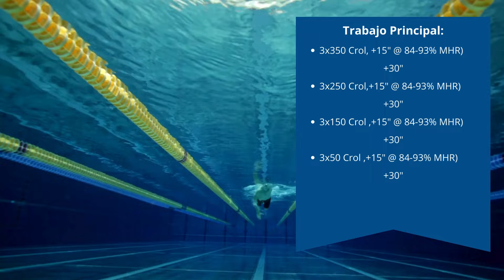Cómo nadar más rápido mejorando tu umbral en la piscina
🏊‍♂️🚴‍♀️🏃🏽‍♂️Triatleta Transforma tu pasión en alto rendimiento, con nuestro Plan de entrenamiento de triatlón personalizado.

📅 Flexibilidad para adaptarse a tu horario.
💪 Desarrolla una base sólida para futuros desafíos.
📈 Mejora tus tiempos y distancias.
🏆 Prepárate para eventos de alto nivel.
🧠 Desarrolla una mentalidad ganadora.
✨ El plan es fácil de seguir, incluso si eres novato

Planes y distancias :
1️⃣ Sprint
2️⃣ Cross
3️⃣ Estándar
4️⃣ Ironman 70.3
5️⃣ Ironman 140.6

🏃🏽‍♂️Running🏃🏽‍♀️:
6️⃣ 5 km
7️⃣ 10 km
8️⃣ 21 km
9️⃣ 42 km

🗓️🔰Podrás visualizar tu plan de entrenamiento en las siguientes plataformas:
💻📱⌚Garmin conect
💻📱⌚Polar flow
💻📱⌚Suunto
💻📱⌚TrainingPeaks
💻📱⌚Google calendario
💻📱⌚COROS Training Hub
Sincroniza y visualiza tus entrenamientos con mayor comodidad ¡y listo!

👨‍⚕️Evita lesiones y sobreentrenamiento.
Éstas son las principales lesiones que puede sufrir un triatleta.
🔴Edema óseo
🔴Epicondilitis
🔴Cintilla del iliotibial
🔴Fractura de estrés.

Cómo nadar más rápido mejorando tu umbral en la piscina, Nada Como un Pro entreno para más Velocidad en la Natación.
Entrenamiento del día para Triatletas de nivel medio y avanzado.
Esta es una sesión  que me gusta mucho y funciona muy bien para mejorar tu umbral.
Soy PEDRO LINARES y estas en modo salud deporte el canal para nadadores y triatletas novatos y experimentados.
Iniciamos con un acondicionamiento de 200 metros estilo crol 100 metros patada con tabla y 200 metros utilizando el Pull Boy, seguidamente 8 x 50m ejercicios de técnica y ahora sí viene lo bueno los siguientes bloques los nadarás entre el 84 y 93% de tu zona de frecuencia cardíaca máxima y con 30 segundos de descanso entre cada bloque, 3x 350 metros crol con 15 segundos de descanso, seguidamente 3 x 250 m estilo crol con 15 segundos de descanso, para continuar con 3 x 150 metros crol con 15 segundos de descanso, y finalizamos estas series de umbral con 3 x 50 metros crol, con 15 segundos de descanso y por último 200 metros crol de vuelta a la Calma.
A continuación el siguiente video te va ayudar  a seguir mejorando en Triatlón